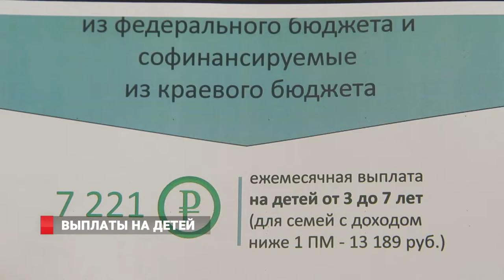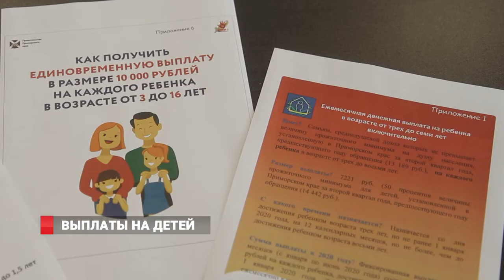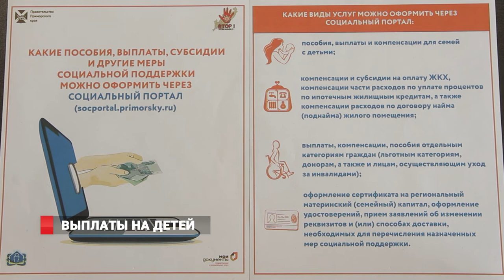Социальные выплаты на детей в Приморье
На поддержку приморских семей с детьми в возрасте от 3 до 16 лет из федерального бюджета поступило 1,85 миллиарда рублей. Единовременную выплату получат почти 200 тысяч детей и подростков. Первые средства начали поступать на банковские карты приморцев уже 1 июня.